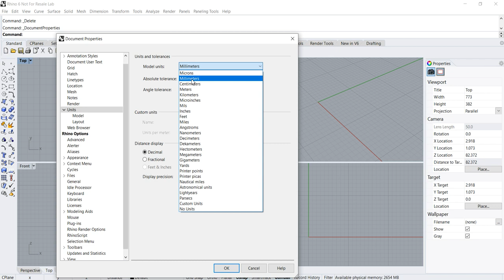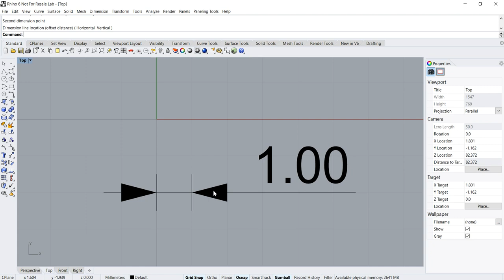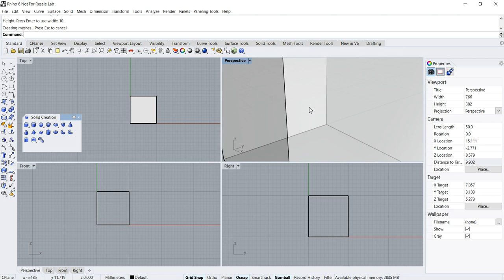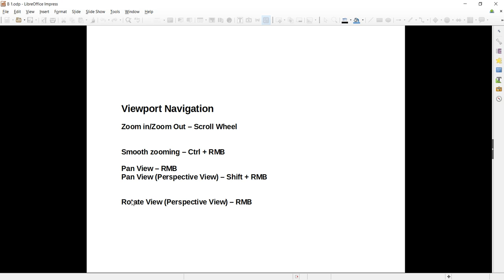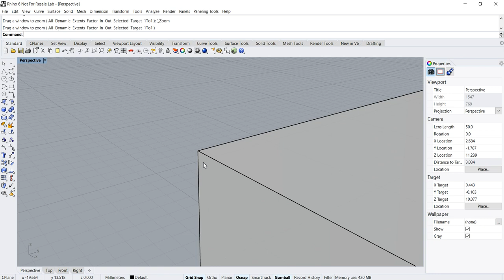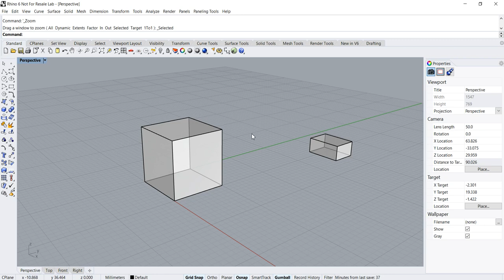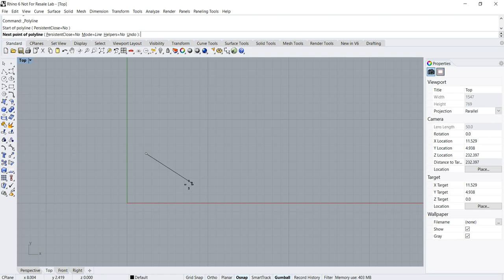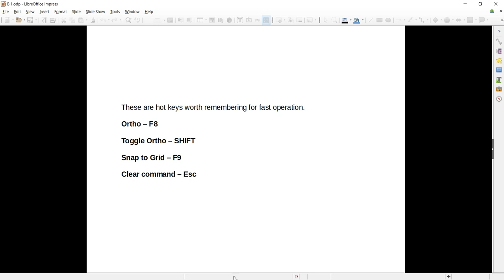Rhino 3D Beginner Tutorial: Introduction & Interface (Part 1)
This is a Rhino 3D Beginner Tutorial. It talks about Introduction & Interface and basic work flow of using Rhinoceros CAD program.

Rhinoceros or Rhino 3D is a powerful CAD modeling program that is also relatively easy to use.

This 3D software can handle the following types of modeling methodology:
1. NURBS (Non-uniform Rational B-splines)
2. Sub-division
3. Mesh
4. Solids (as Closed Polysurfaces)

As of version 6 onwards, it also comes inbuilt with a powerful visual programming language known as Grasshopper.